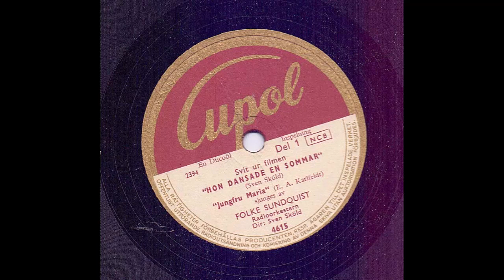FOLKE SUNDQUIST - SVIT UR FILMEN HON DANSADE EN SOMMER DEL 1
Inspelad: Stockholm april, utg juni 1952
Längd: 3:08